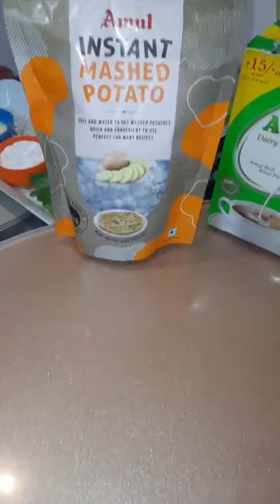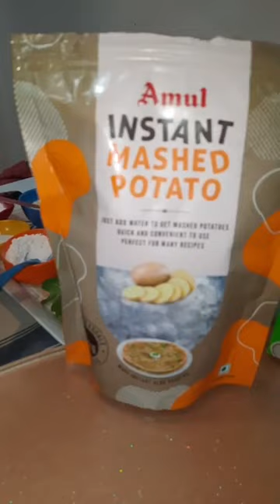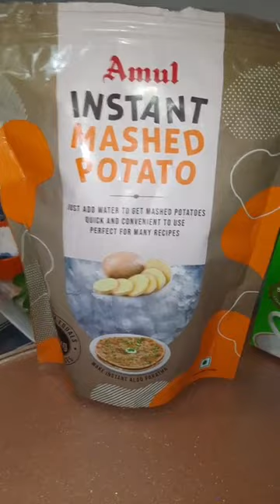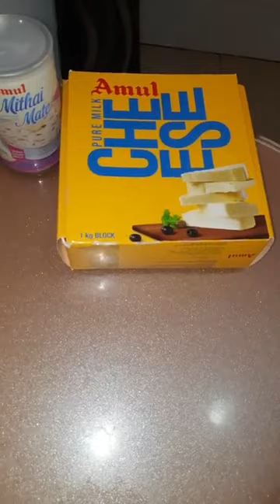Chef Aparna Kolarkar, Episode 3334: SimpleHomemadeRecipes Facebook Live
Watch Chef Aparna Kolarkar, Consultant Chef, Nagpur as she will show you how to make delicious Gnocchi Pasta & Coconut Fudge Milkshake.

Chef Aparna Kolarkar is part of India's largest Facebook Live Cooking series wherein more than 3000+ Chefs from 66 countries have prepared variety of Indian and International dishes.